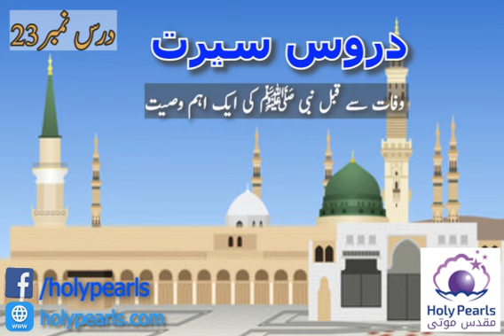{ DAROOS E SEERAT } Part-23 Wafat Se Qabal Nabi Ki Aik Aham Wasiyat By Maulana Fazle Rahim Ashrafi